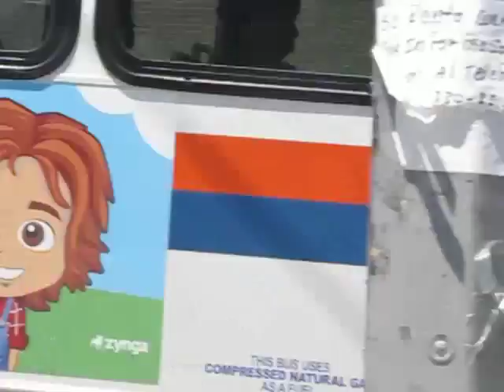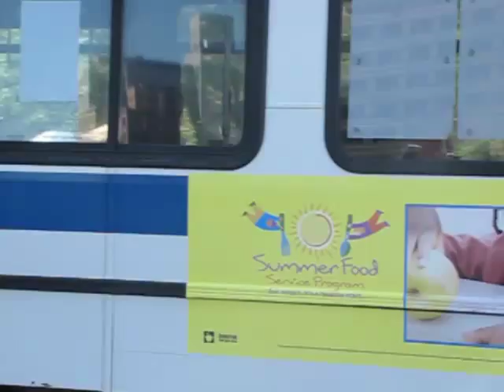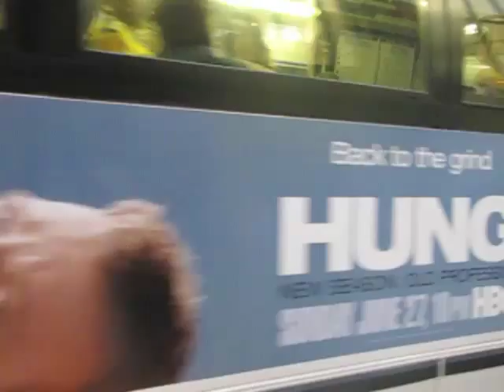Five Boroughs of Fun (Fourth of July in NYC)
This music video highlights my travels during the fourth of July weekend in all five boroughs of New York